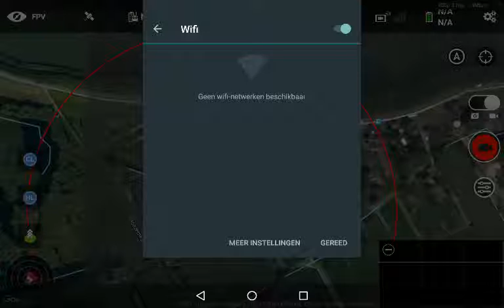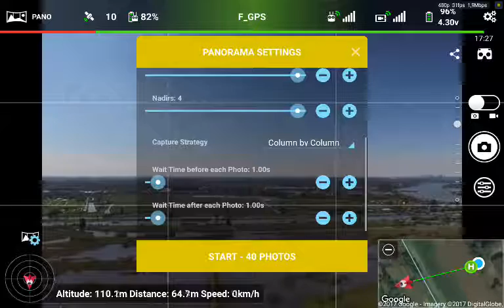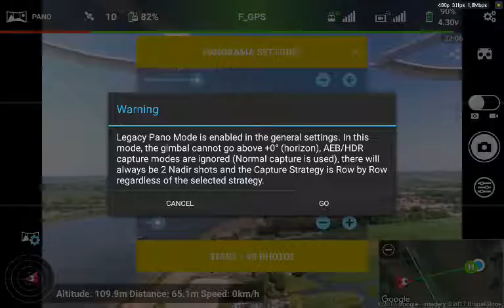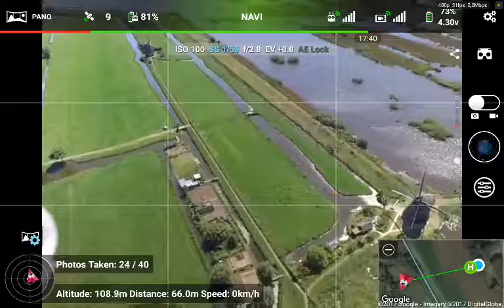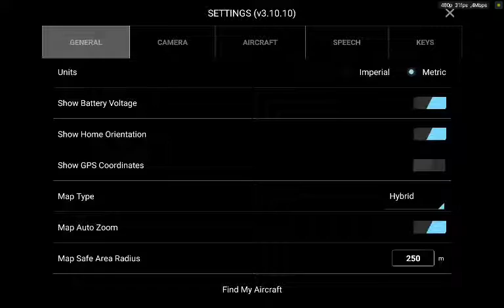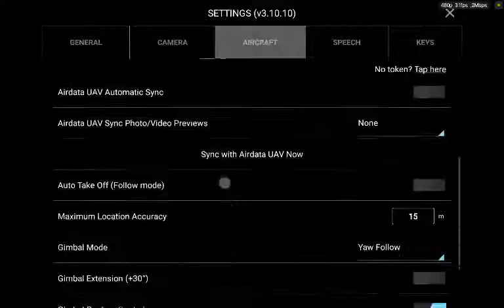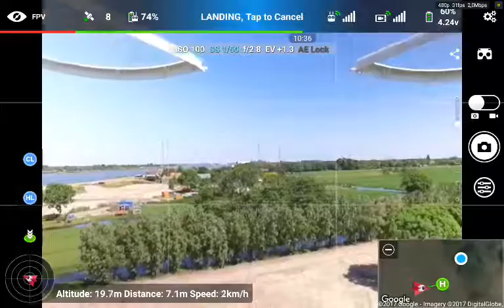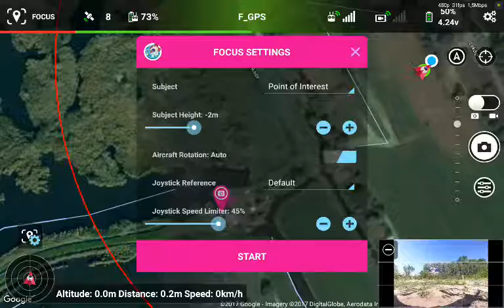Kinderdijk Litchi 20170526 143144 Record